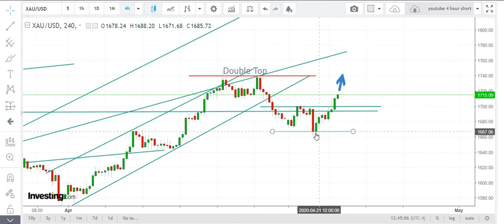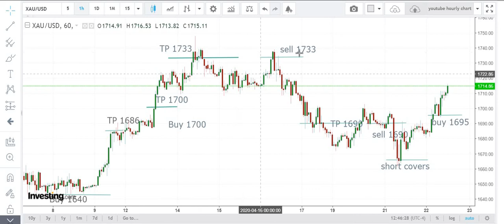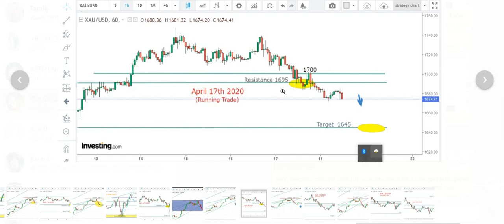GOLD TECHNICAL FORECASTS: Mid Week Report 20th April to 24th April 2020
If u want to be ahead in the market in FOREX Gold trading with clear entry/exit levels, supports, resistances, target zones, pullbacks, leverage management ,group discussions and much more. join the wining team on watts app or telegram